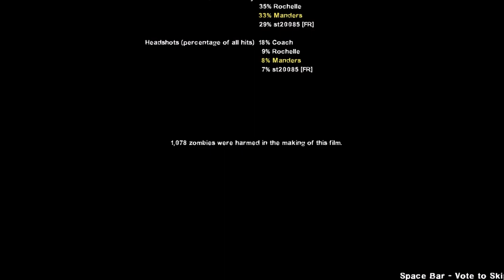Left 4 Dead 2: Dark Carnival